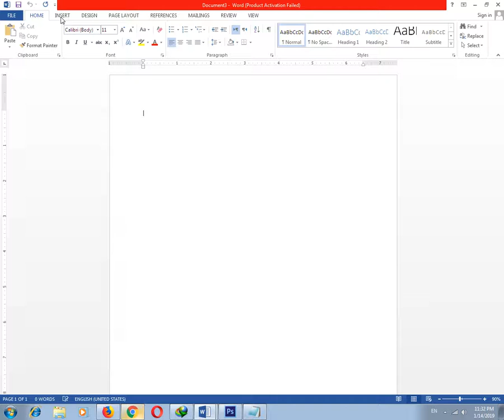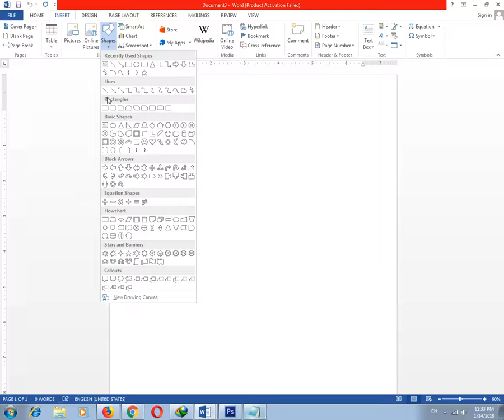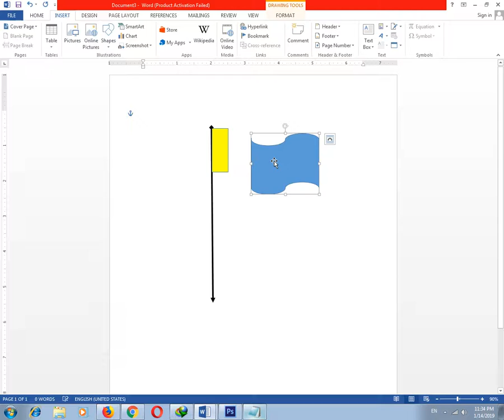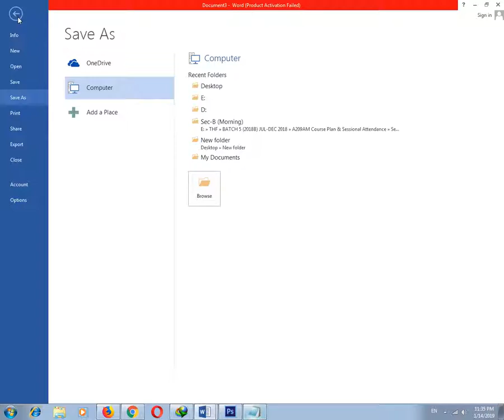Lecture 14:Insert Tab Detail Part 6 (make flag using shapes)| MS Word 2013 Complete Course